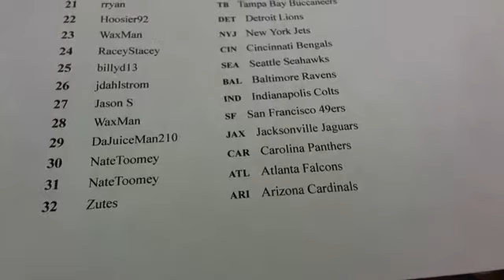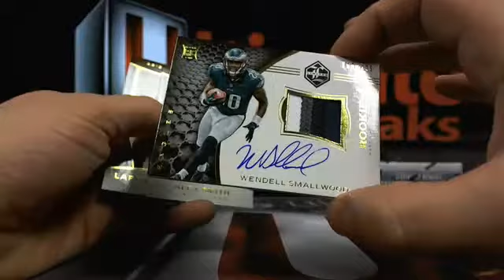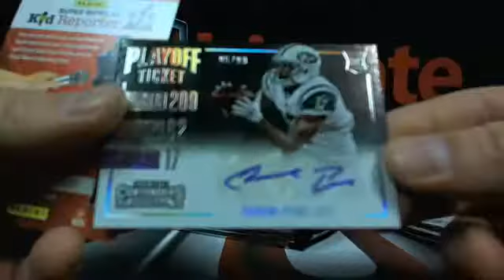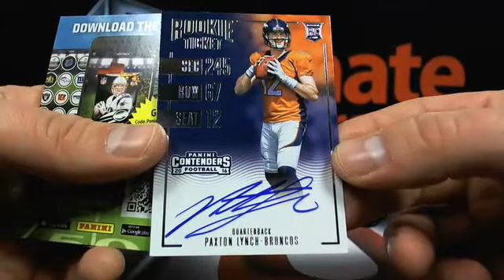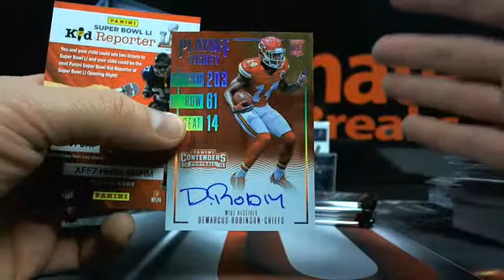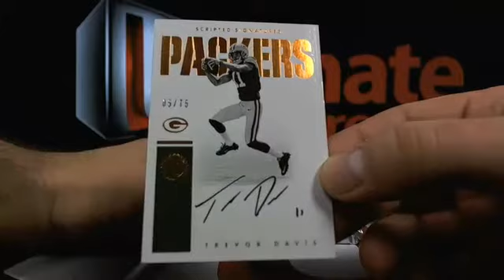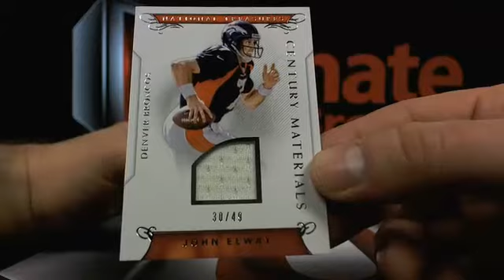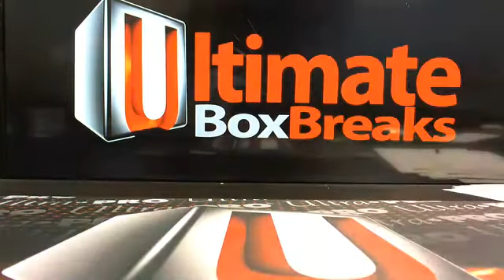UltimateBoxBreaks.com: 2016 5 Box Football Break #2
UltimateBoxBreaks.com: 2016 5 Box Football Break #2 - Captured Live on Ustream